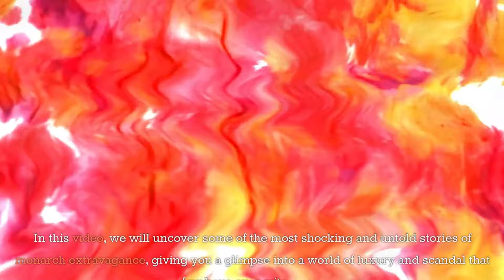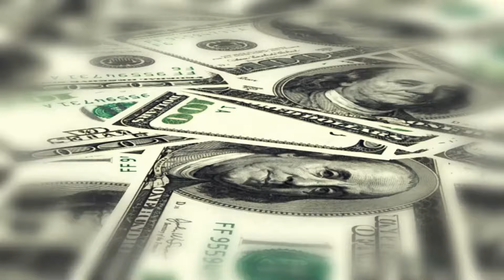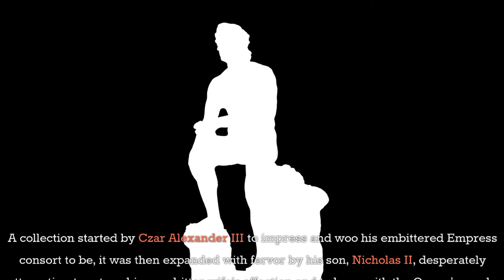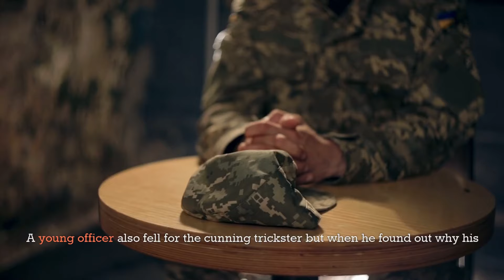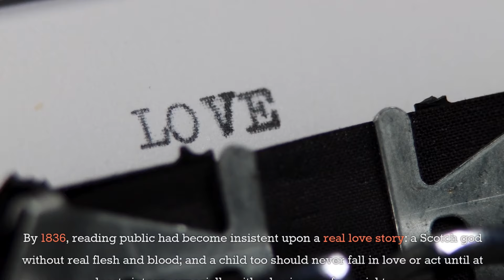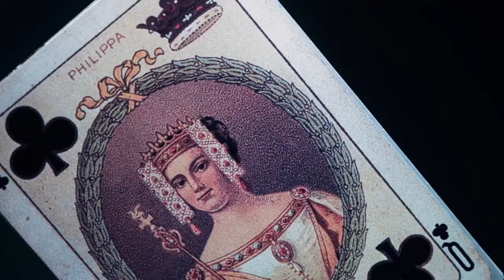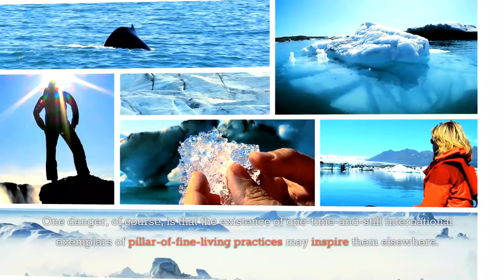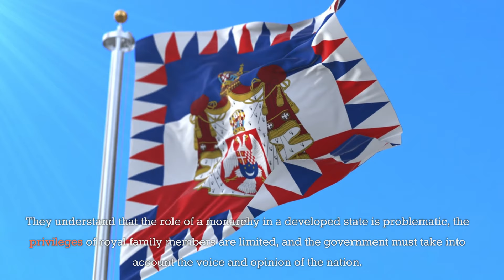Hidden Lives of Royals: Shocking European Affairs!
Welcome back to Historical Heralds! In today’s riveting episode, we expose "Scandal and Luxury: The Untold Tales of Monarch Extravagance." From the opulent courts of King Louis XIV to the luxurious yet controversial lives of modern-day royals, this video uncovers hidden stories of extravagance and scandal that will astound you.

Throughout history, monarchs have lived lives of unimaginable splendour and controversy. By revealing these untold stories, we gain a deeper understanding of the power dynamics and societal impacts of vast wealth and privilege. These tales not only feed our curiosity but also offer lessons about the excesses of power and influence.

Key Highlights:

King Louis XIV of France: Discover the sordid affairs and the extravagant palace of Versailles.

Queen Victoria: Dive into her controversial relationship with Prince Albert and the scandals that surrounded them.

Russian Tsars: Unearth the secrets behind the lavish Fabergé eggs and the infamous Rasputin affair.

Modern-Day Monarchies: Examine the ongoing controversies of the British royal family and the luxurious lifestyles of Middle Eastern rulers.

Don't miss out on these captivating stories that continue to resonate today!

Your feedback fuels our passion for uncovering history’s hidden stories.

Stay curious and keep exploring the world of scandal and luxury!